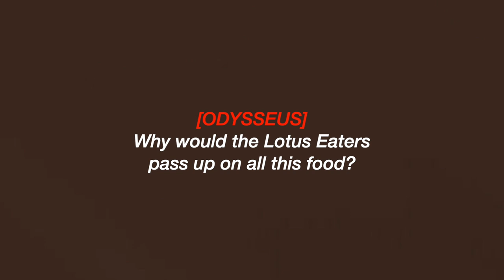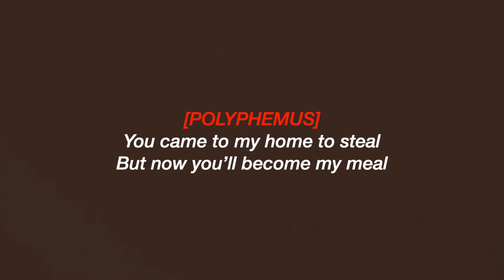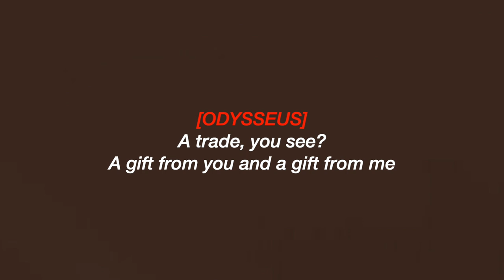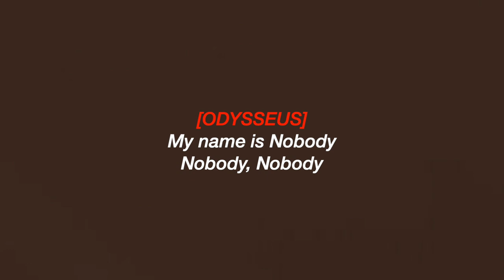Polyphemus [LYRICS] - EPIC: The Musical | The Cyclops Saga | (Official Concept Album Version)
CONTENT WARNING: ANIMAL DEATH

I'm really happy to get the Cyclops Saga lyric videos out so quickly after the last saga! Trying to keep the ball rolling.

Not my favorite color combo for a lyric video, but I think it fits the saga pretty well and matches the cover art at least a little bit, so. The real trouble is going to be for Troy Saga, I’m going to have to come up with some scheme that sort of matches the cover and material and that can fit all five songs.  I might do midnight blue and orange, but I’m not 100% on that (it fits the cover art and the first two songs well, but not the other three, but that might just be something I have to be okay with if I can’t think of anything else lol).

I only have to make lyric videos for The Troy Saga now until Wisdom! Yay! I got out Cyclops and Ocean fast but Troy’s going to take a bit because I’m trying to find a good color scheme for it and there's 5 songs instead of 4… I will be on top of those Wisdom Saga lyric videos as best as I can when it's released. I think my adrenaline and excitement will make it easier to have a quick turnaround.

I'm still planning on working on Bare: A Pop Opera, but it's on the back burner for now, as I mentioned. I also want to work on lyrics for other musicals outside of EPIC and Bare but my top priority at the moment is those two.

Please support Jay and the cast/crew's work by going to his official channel and streaming the songs, whether that's on Youtube, Spotify, TikTok, or elsewhere! I will include links in the comments and below. I am not sure if he will still be able to get revenue for his songs from these videos (I certainly AM NOT and WILL NOT profit from them), so I want to emphasize how much the cast deserves streams. Typically when I release lyric videos, I am immediately notified of a copyright, and all revenue goes to the copyright holder while I get to keep my video up, but this has not happened with my uploads for EPIC, so I'm not sure.